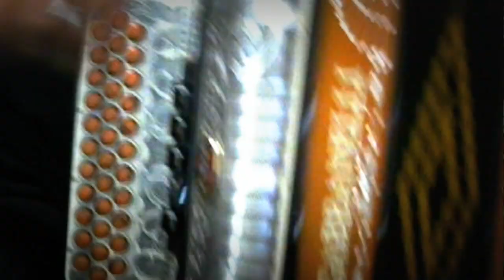Los Tigres Del Norte-La Tumba Del Mojado-La Mayor-Acordeon MI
"La Tumba Del Mojado"... un corrido de Los Tigres Del Norte. Espero que les ayude en algo. Dejen sus comentarios y compartan.